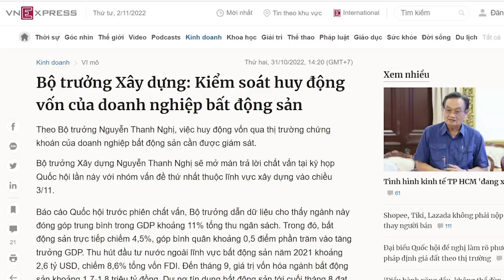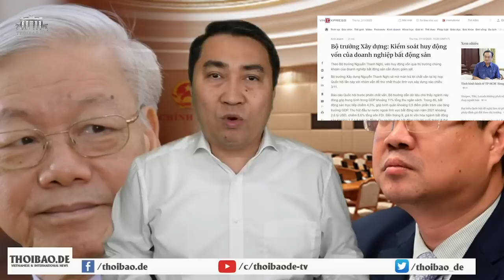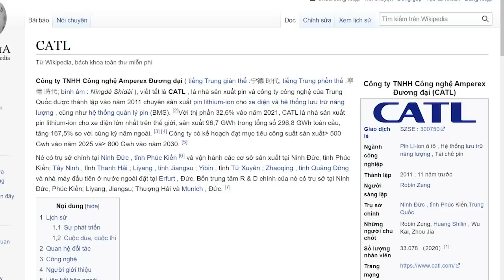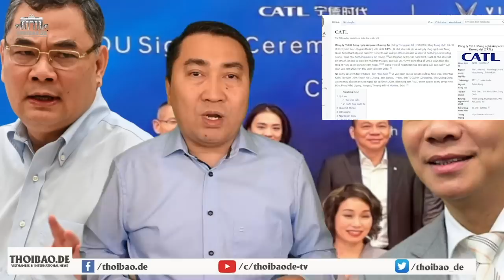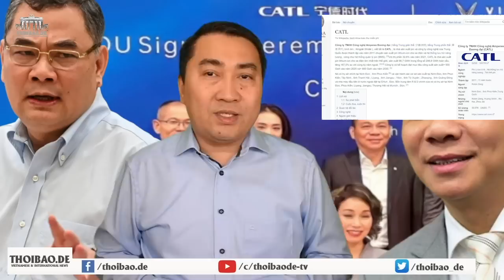Con trai ông Ba Dũng lại “chọc ổ kiến lửa”. Anh hùng hay chơi dại?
Bộ trưởng Nguyễn Thanh Nghị, con cựu Thủ Tướng Nguyễn Tấn Dũng đang gặp thuận lợi nào? Ai đang muốn cản ông?